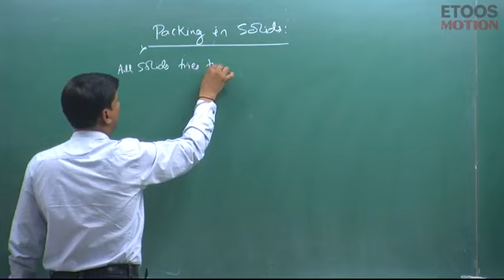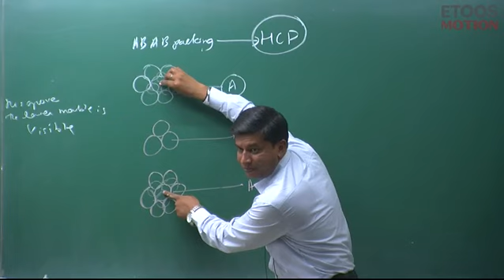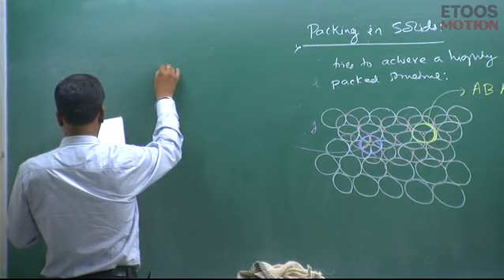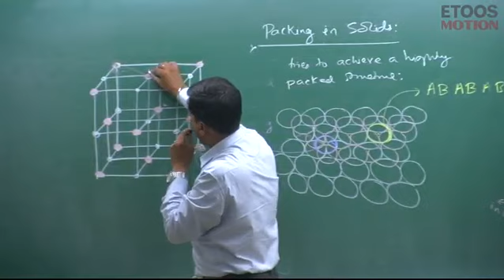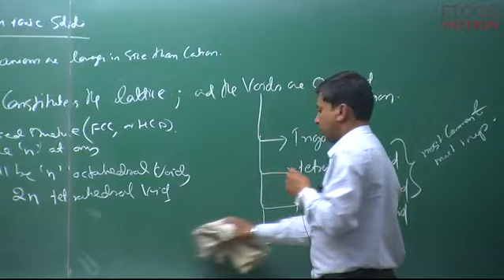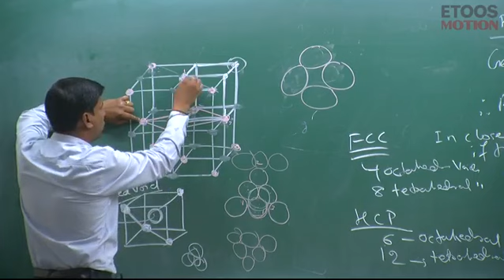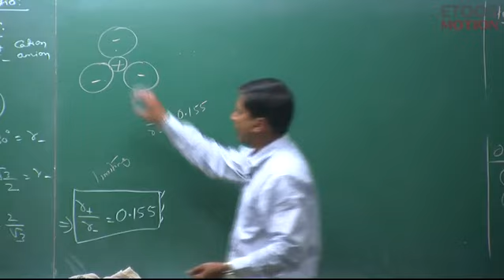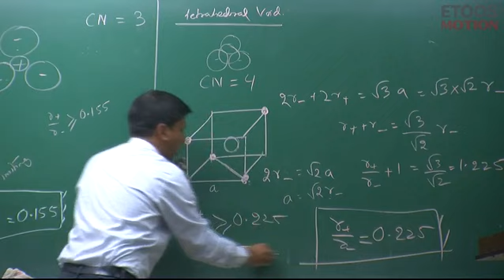Solid state by Prakash ojha (PO) sir (kota) | lecture 4